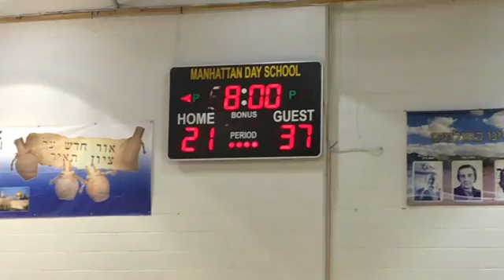JEC vs MDS 6th Grade 2-23-17